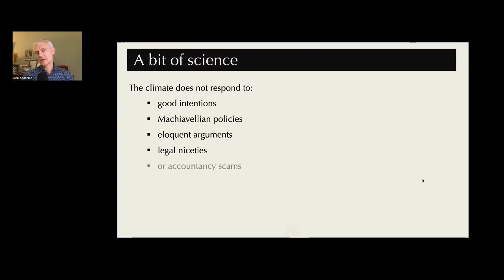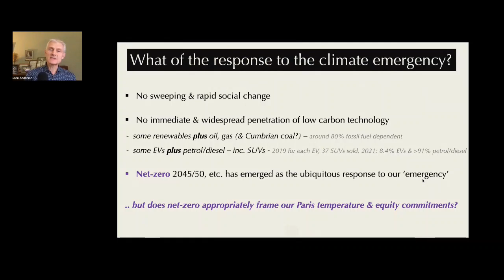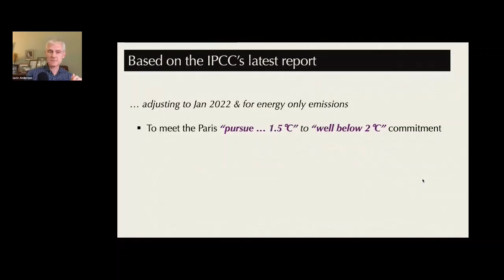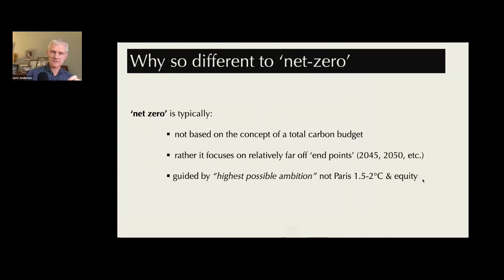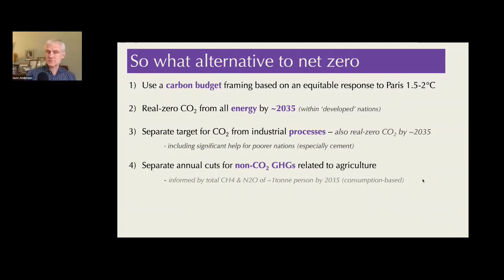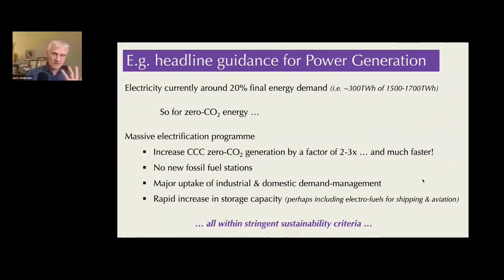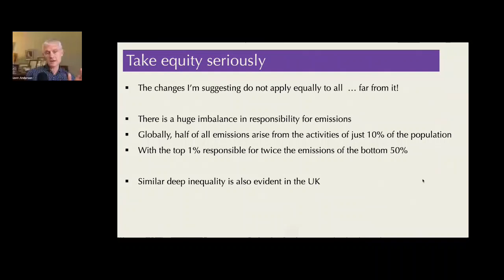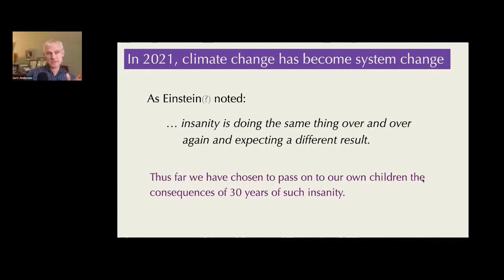From Willful Delusion to action on climate change A fair response to Paris - Prof Kevin Anderson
Professor Kevin Anderson, Professor of Energy and Climate Change, University of Manchester, presents the opening keynote at Sustainable Earth 2021: Climate Emergency - the race to net zero carbon.

Kevin holds a joint chair between the School of Engineering at the University of Manchester, the Centre for Environment and Development Studies (CEMUS) at the University of Uppsala (Sweden), and the Centre for Climate and Energy Transformation at the University of Bergen (Norway). He has previously held the role of Zennström professor of climate change leadership at Uppsala and  director of the Tyndall Centre for Climate Change Research.

Kevin has contributed to the development of Paris-compliant carbon budgets for Swedish Län and Kommuner and his analysis contributed to the UK’s Climate Change Act and subsequent national carbon budgets. Kevin is currently providing an evidence base to the European Commission’s development of EU carbon budgets.